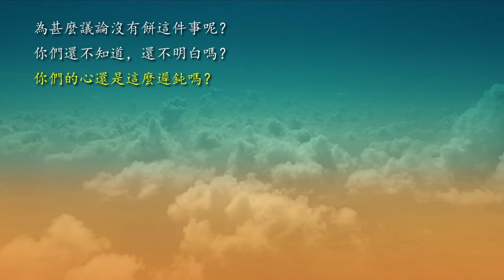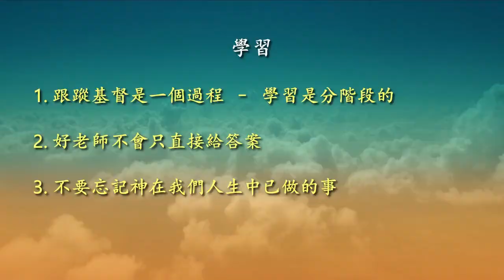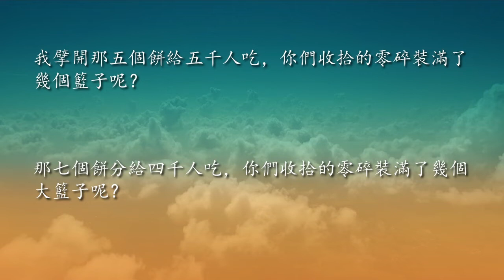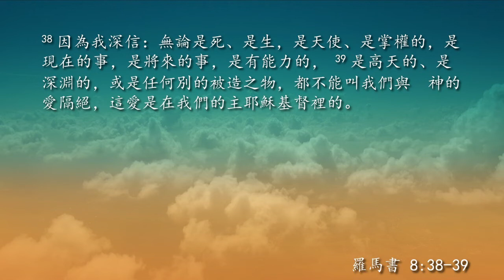馬可福音：意想不到的國度系列(十五之十四) 靈裡的瞎眼 // 黄尚仁 // 12.08.2019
馬可福音8:11-26 (門徒靈裡如木頭人、靈裡瞎眼) //
「決不會有神蹟顯給這個世代的！」、提防法利賽人和希律的酵、治好伯賽大瞎眼的人 //
From Series: "Unexpected Kingdom: The Book of Mark" Unable to See // Pastor Charles Huang//
威斯康星州麦迪逊市黑鹰教会中文崇拜 //